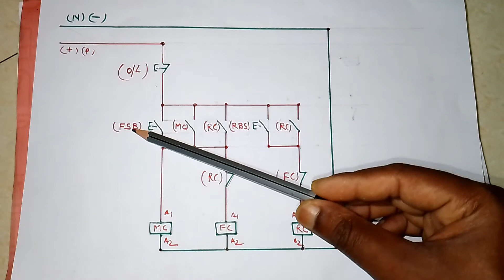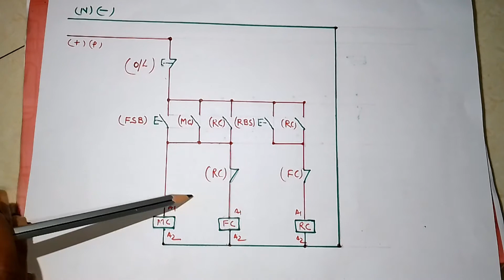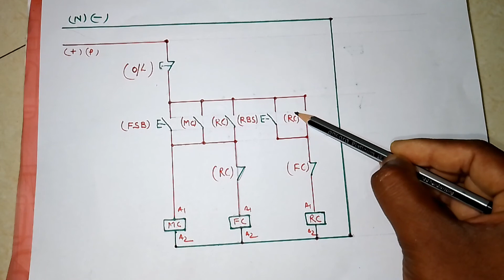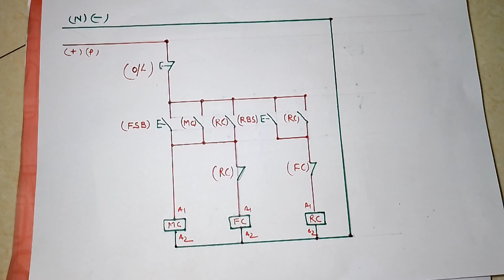how does work forward reverse motor control diagram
in this video i have discussed that how does forward reverse motor control panel working .